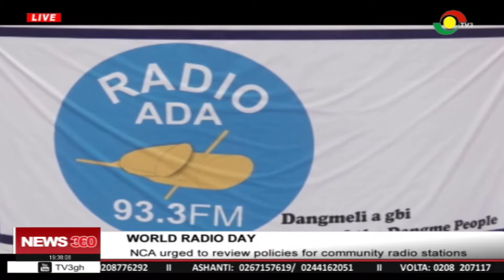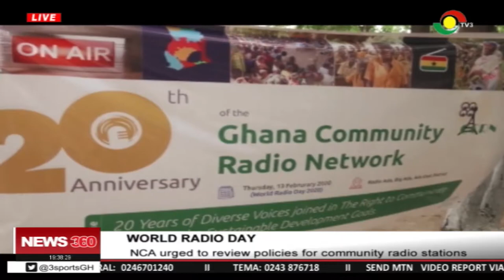NCA urged to review policies for community radio stations